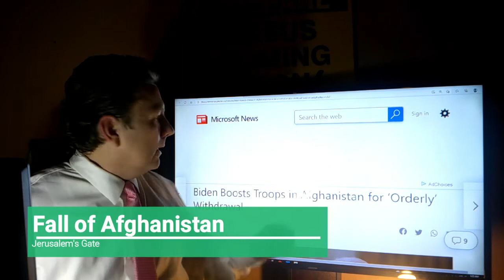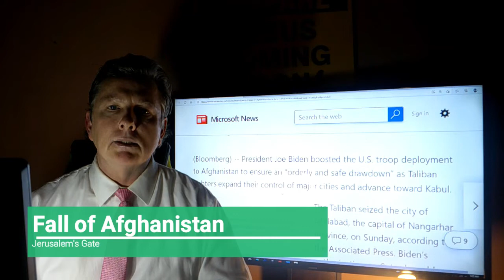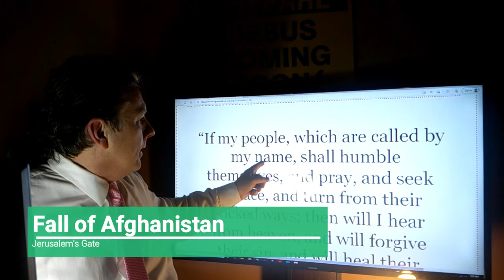URGENT! Fall of Afghanistan!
Video regarding the soon to fall Afghanistan.  Jerusalem's Gate is a non profit Christian news and sermon channel.  Custom Thumbnail:  Google free pictures.